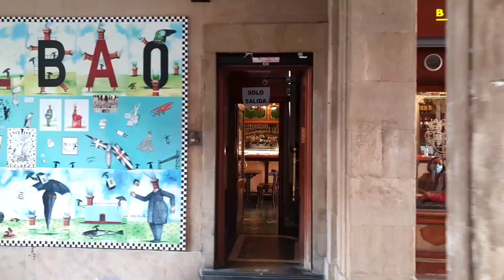Northern Spain - The Unexpected Beauty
All we got left from our last trip to Spain are our memories and some video footage. The northern Spain is gorgeous. We didn't expect to see such majestic landscape diversity: sandy and rocky beaches, mountains, caves, wineries, small medieval towns and big modern cities. 3 weeks journey in our motorhome was not enough.